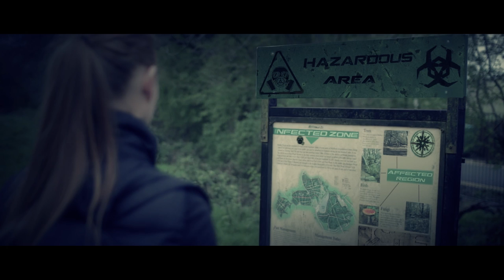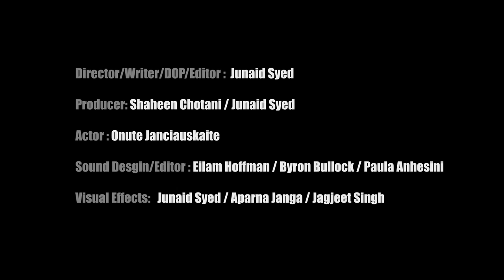Complex System : Sci-Fi London 48hrs Film Challenge 2014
A scientist enters into alien's infected forest to collect some samples for her research and she experiences all sort of weirdness in the forest